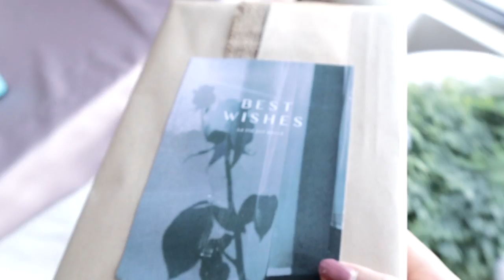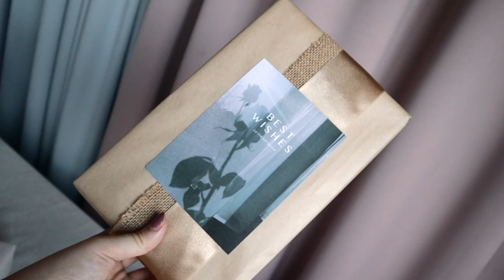設計聖誕禮盒 ft.Mira寶寶｜Working Mother's Life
00:00 設計DC禮盒
03:03 禮盒包裝設計

☞無論順境或逆境，健康或疾病，我將永遠愛我自己，珍惜自己直到地老天長｜DaisyCode Christmas Gift Set

DaisyCode

微信公眾號
微信搜尋 DaisyCode